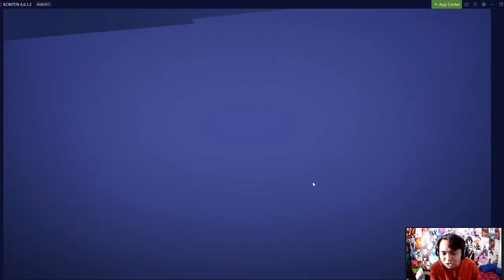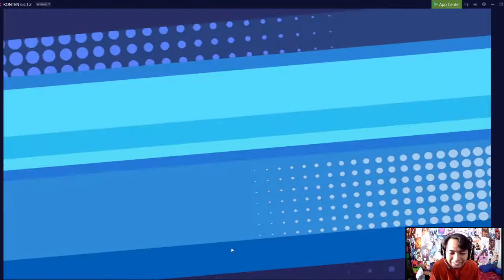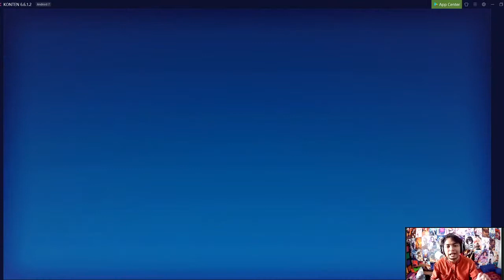GAMEPLAY SMASH LEGENDS INDONESIA!! AKHIRNYA RILIS DI PLAYSTORE INDONESIA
Sekarang Smash Legends sudah resmi rilis di Playstore Indonesia, jadi buat kalian yang suka game gelut wajib coba, ini game action fighting real pvp 3vs3 dan udah ga ada ngelag!!

Game : Smash Legends
Size : 500mb